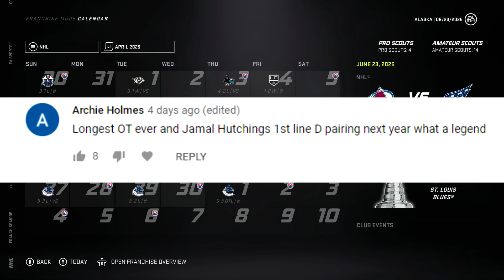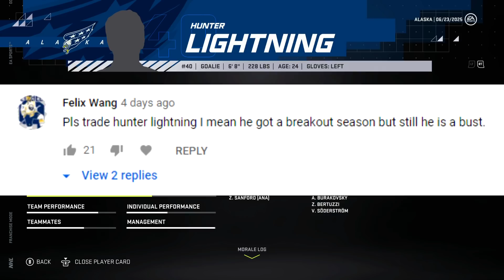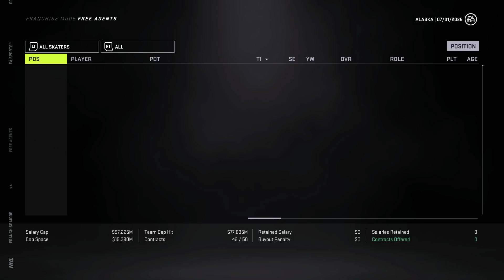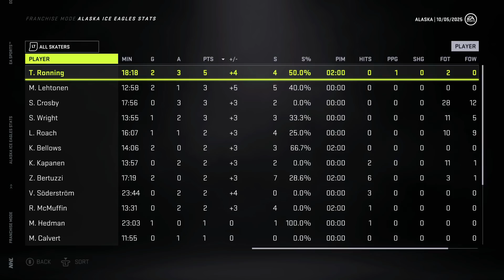NHL 21 I Alaska Ice Eagles Franchise Mode #20 "...The Return"